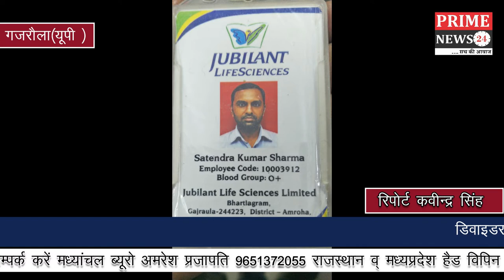डिवाइडर से टकराकर बाइक सवार की मौत